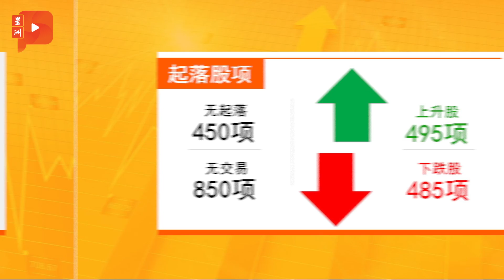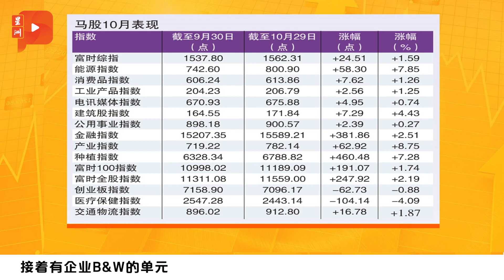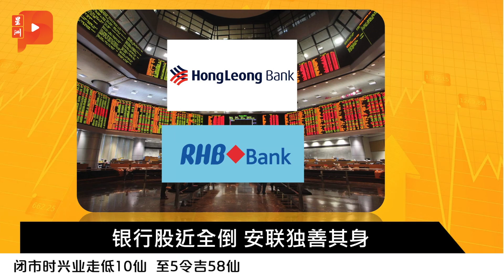财经Espresso | 石油税达439亿 国油贡献多少？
政府估计石油税收将多达439亿令吉，当中超过一半是国家石油（Petronas）发放的股息.